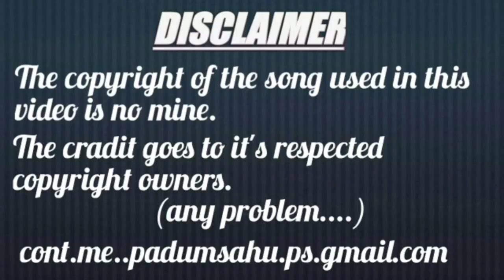Nava nava maya mola hoy he sofj bass mix dj vinod remix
FLP And SONG DOWNLOAD LINK.